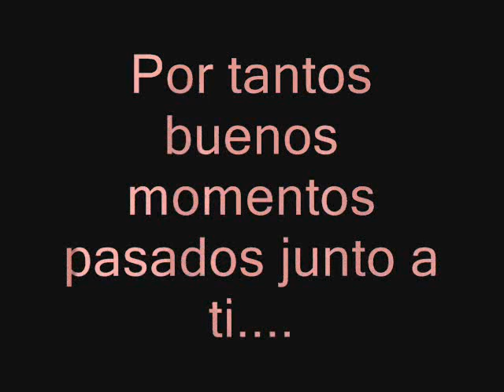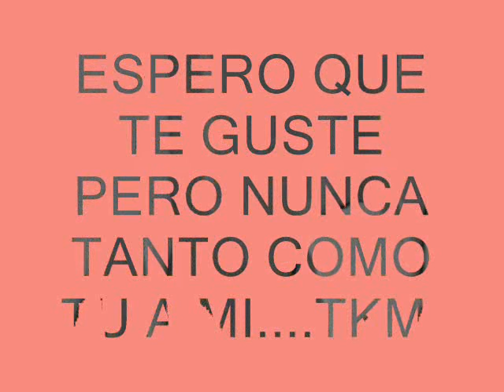Para mi amor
un video muy mono